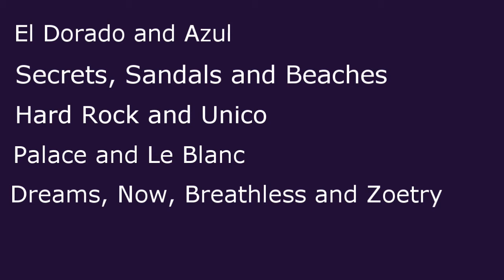Planning a 2021 or 2022 Destination Wedding during Covid 19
Thinking of planning a destination wedding in 2021 or 2022?  Concerned about COVID 19?  How can covid change your wedding plans.  Here are some hints and tips on planning a destination wedding during COVID.  Learn about things you should look out for when planning your destination wedding.